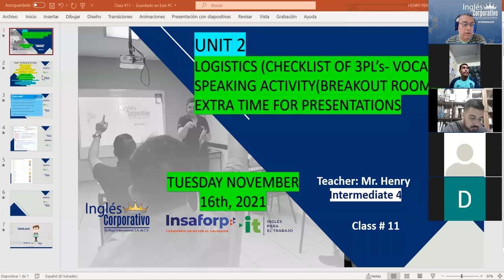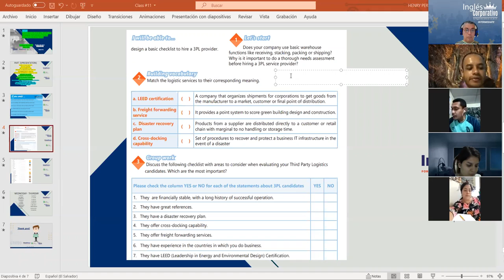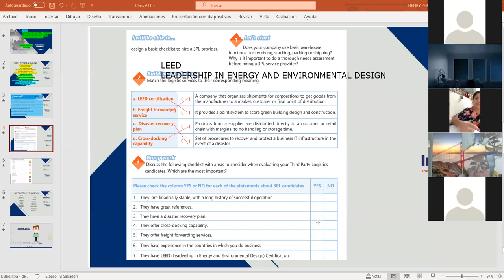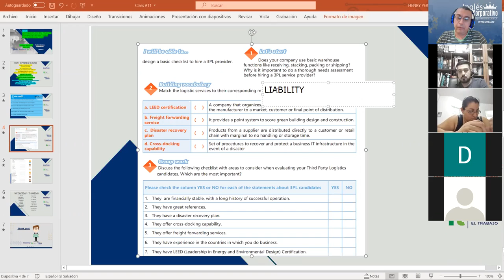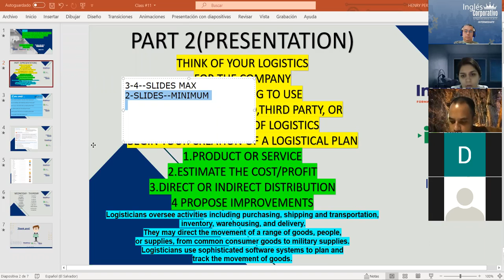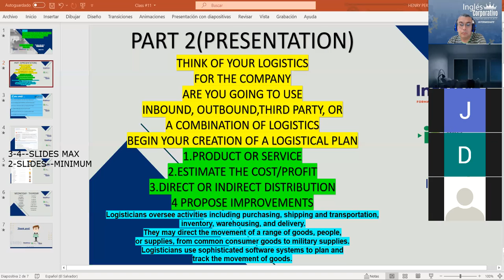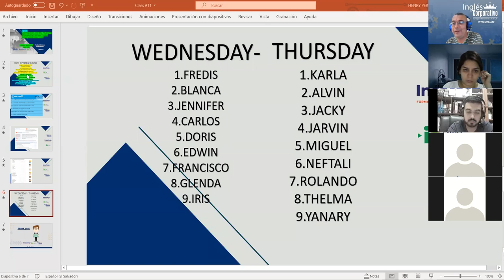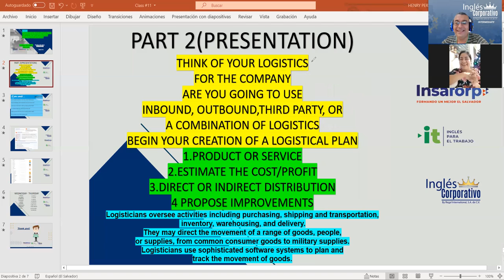Ingles Corporativo-Videoconferencia #11 Review and practice of vocabulary related to 7Rs and 3PL